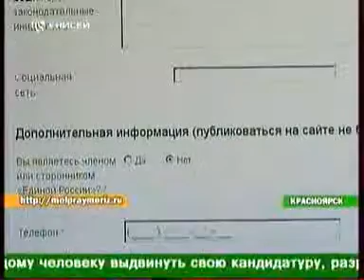enisey 1302 016